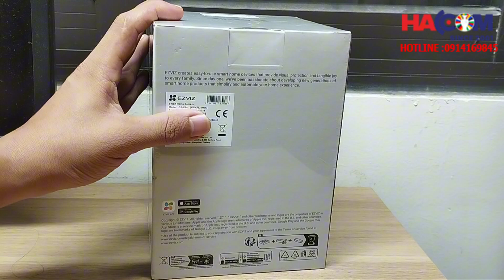Review Camera ezviz C8C 2K+ 4MP 2K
Camera ezviz C8C 2K+ với nhiều tính năng thông minh với giá quốc dân!!!

Độ phân giải 2560 × 1440 @ 30fps
Quay ngang 350°, dọc 80°
Chuấn nén H.265/H.264
Hồng ngoại 30m, đèn trợ sáng 20m
Phát hiện hình dáng người/ phương tiện
Tự động theo dõi + zoom khi phát hiện người
Hỗ trợ cảnh báo bằng còi và đèn chớp
Hỗ trợ 3 chế độ hoạt động: màu ban đêm, hồng ngoại ban đêm, màu thông minh
Hỗ trợ khe cắm thẻ nhớ đến 512GB
Hỗ trợ lên đến 12 điểm preset
Tích hợp Micro và Loa – Hỗ trợ đàm thoại 2 chiều với chất lượng âm thanh trung thực
Tiên chuẩn IP65